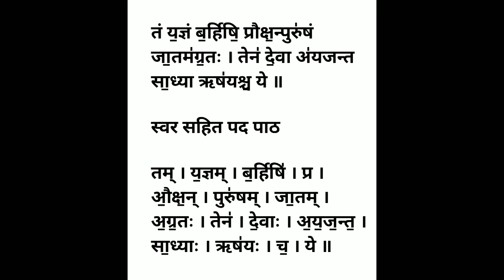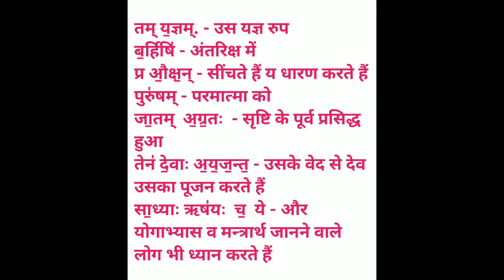purush suktam part 3 पुरुषसूक्त। देवो का यज्ञ कैसा है - आचार्य कपिल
आचार्य कपिल जी को सहयोग करने के लिए
उनका paytm/phone pay no- 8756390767